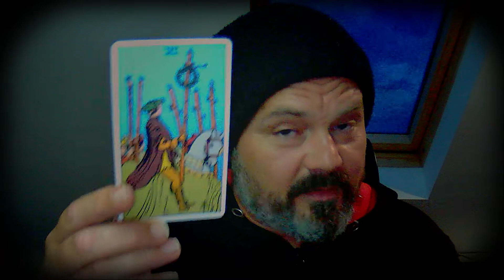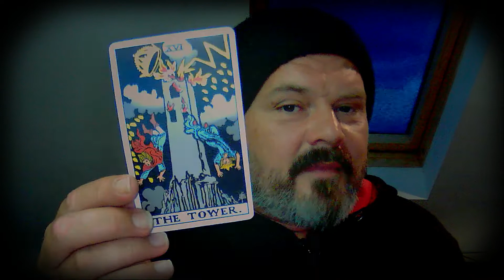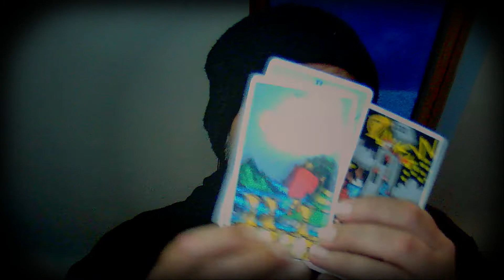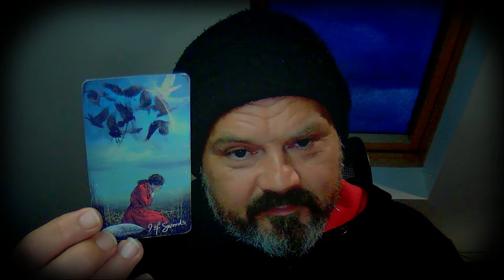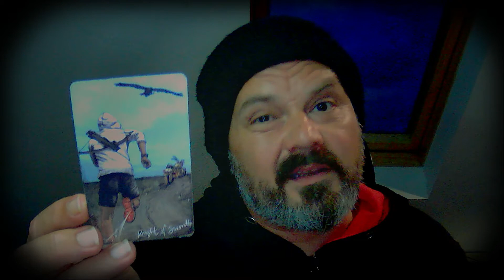Libra " Is Someone Flirting with you ? " 8th - 15th August | Tarot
Although this Reading does have a Date - Tarot is Timeless
So any point in time that you are called to click on this reading
There could be something in it for you

Paul Cattermole